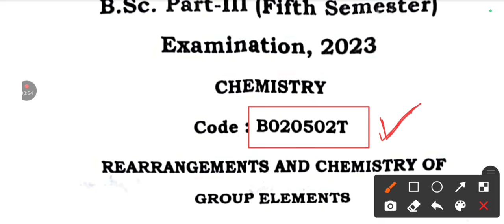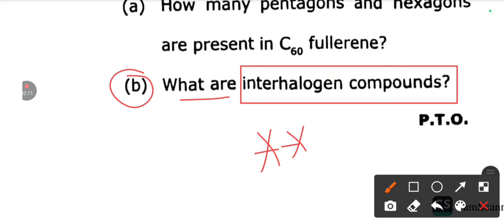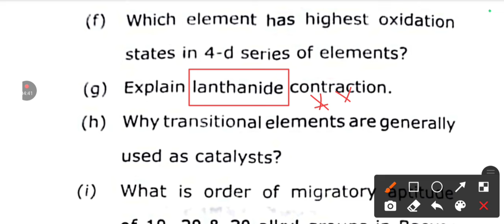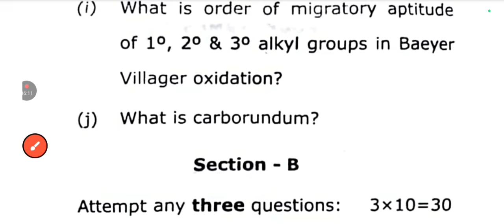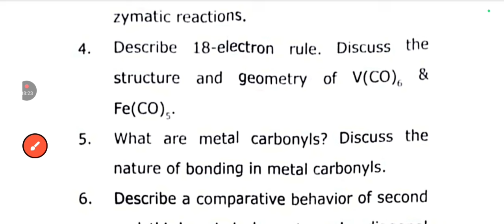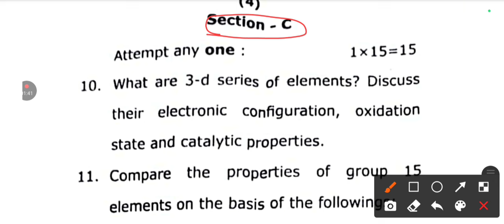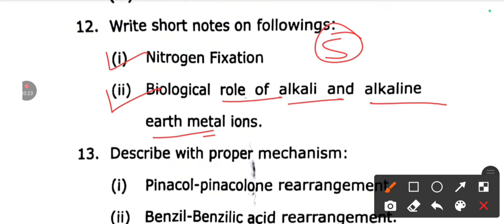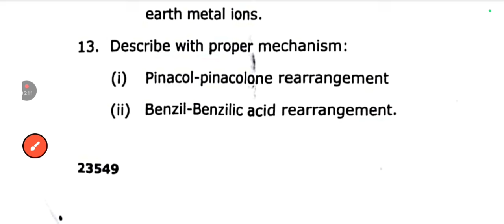B.Sc 5th semester chemistry important questions paper 2|bsc 5th semester chemistry old paper